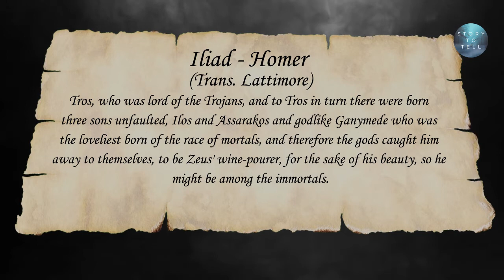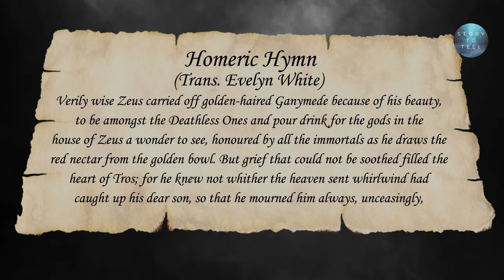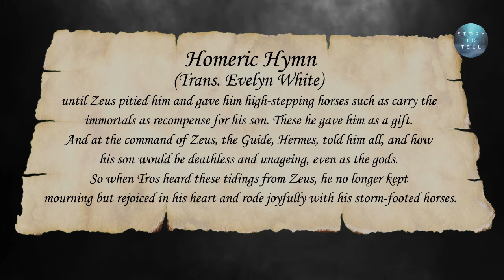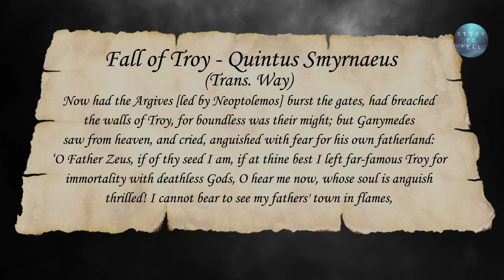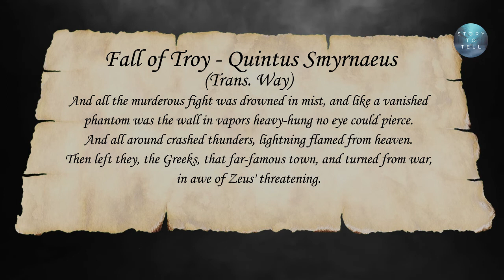Ganymede - The Homosexual Lover And Cupbearer of Zeus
In Greek mythology, Ganymede or Ganymedes is a divine hero whose homeland was Troy. Homer describes Ganymede as the most beautiful of mortals, abducted by the gods, to serve as Zeus's cup-bearer in Olympus.

Thank you so much  @Jamorion Ervin  for making this request ❤.

Your like and subscription to our channel are very much appreciated.